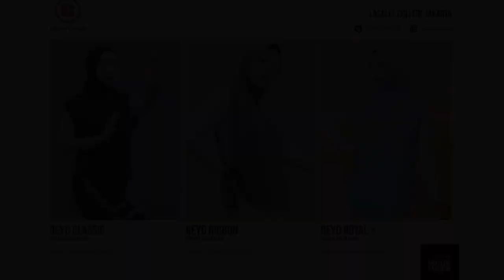NAUTICA SCIENTIA - LaSalle College Jakarta X JMFW 2021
Something awesome's coming soon!

Embracing Jakarta Muslim Fashion Week, a window to Indonesia's leading fashion designers, representing the latest trends in modest fashion.

LaSalle College Jakarta on JMFW 2021.

Theme: NAUTICA SCIENTIA

The Designers:
* Alissa Benyamin - @alissabnymn
* Audreen Sibastian Goni - @audreensibastian
* Bianca Benita - @biancabenita
* Fadhila Rosyidatul A’la - @laviennrossy
* Nethania Andreana - @nethaniandreana
* Yuhelsa Salshafira - @yuhelsa

When?
Thursday, 18th November 2021, 1 PM - 2 PM

Where?

Supported by:
Never stop learning in every situation!